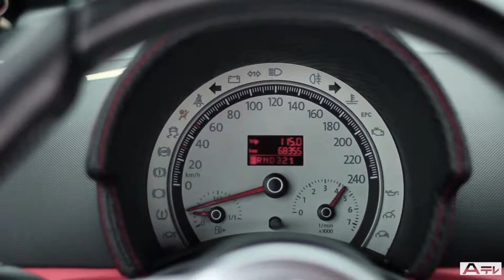New Beetle Recaro Sport Airride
See more videos that I manage, there will be more uploads soon

I welcome everyone to our groups who loves or owns Beetles